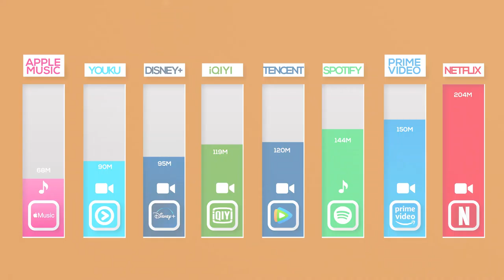¿Qué servicio de streaming tiene un mayor número de suscriptores en todo el mundo?